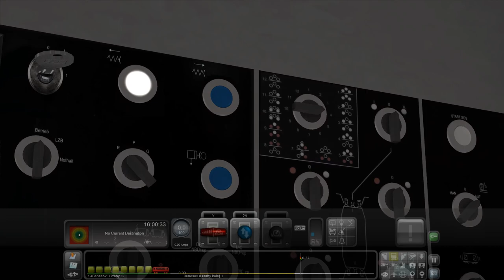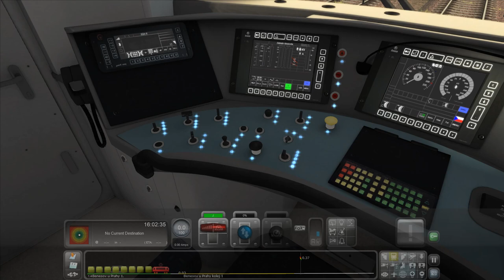Krátký test 380 001-8 Train Simulator 2019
Nahození + přepínání z 3kV na 25kV na pravděpodobně nejlépe udělané lokomotivě v Train Simulatoru vůbec. Tvůrcum za mašinku velký dík.